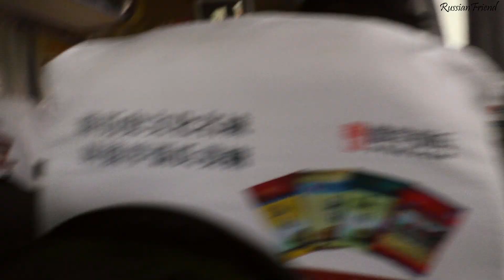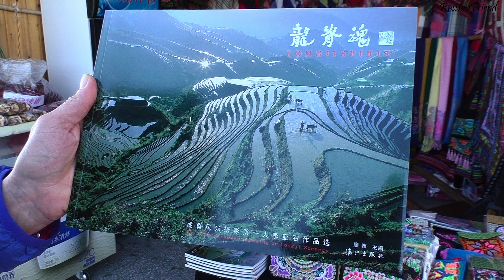Dazhai, China ★Days11-12★ Дажай, Китай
­Turn on subtitles! • Включайте субтитры!

★ We went from Fenghuang to Dazhai through Lonsheng by buses.
 There was a Miáo nationality lives in Fenghuang, Here in Dazhai the most of the popularity are the people of the Yao nationality.
Rice Terraces, Dazhai, China.
★ В Фэнхуане мы сели на автобус до Лонгшеня, где пересели на маршрутку до Дажая. Билеты на вход в парк приобрели прямо в маршрутке. Народность Мяо (или хмонги) была в Фэнхуане, а здесь проживает народность Yao.
Рисовые террасы, Дажай, Китай.